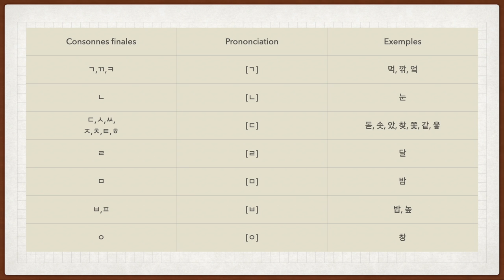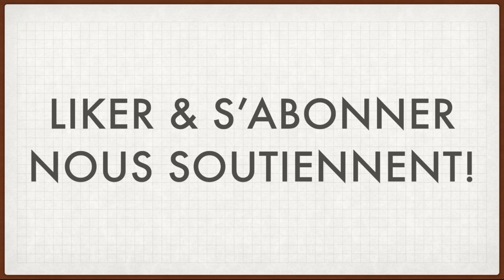[Cours de coréen 한국어수업] Apprendre le hangeul 한글 배우기 - la consonne finale 받침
[Cours de coréen 한국어수업] la consonne finale 받침 (Sous-titres en français)

La première vidéo est dédiée à apprendre la consonne finale qui s'appelle '받침 bat-chim' en coréen.

Ce contenu se divise également en 3 parties.

00:14 Qu'est ce qu'une consonne finale?
00:51 Les exemples des consonnes finales
03:10 À vous de jouer !

J'espère que cette vidéo est utile pour vous !

Si vous avez des questions, mettez-en en commentaires ; )
À bientôt !!